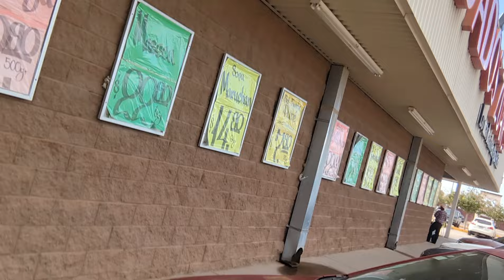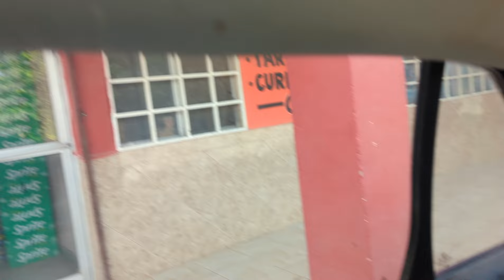CALOR Extremo en AGUA PRIETA, SONORA|| dos días del trabajo a casa